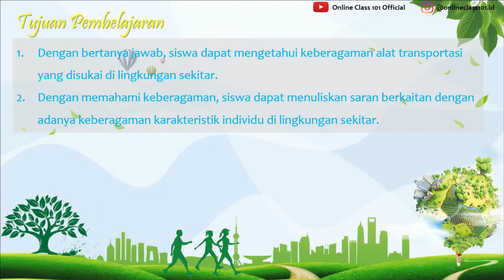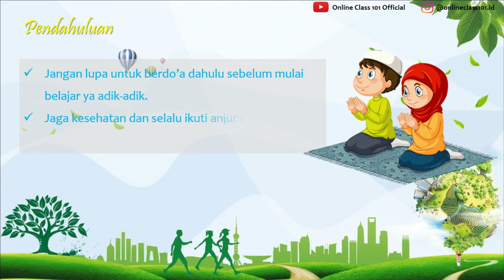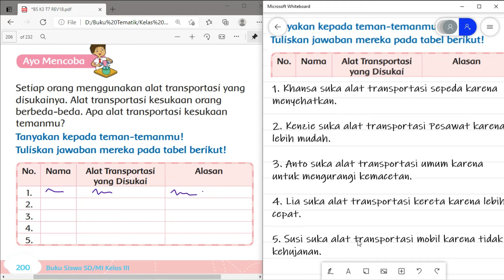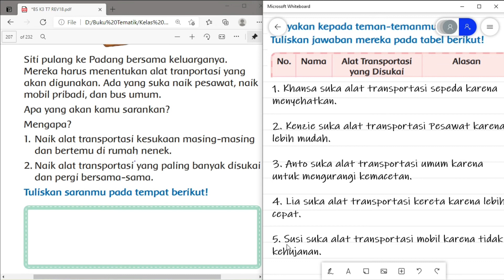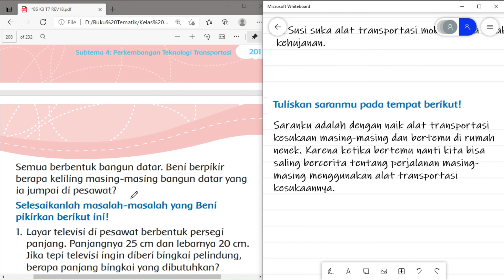Kelas 3 Tema 7 Sub 4 Pembelajaran 5 PPKn Alat Transportasi Yang Disukai Hal 200 - 201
Kali ini kita akan membahas pelajaran Kelas 3 Tema 7 Sub 4 Pembelajaran 5 PPKn Alat Transportasi Yang Disukai Hal 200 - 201

 di rumah.

KELAS 1

KELAS 2

KELAS 3